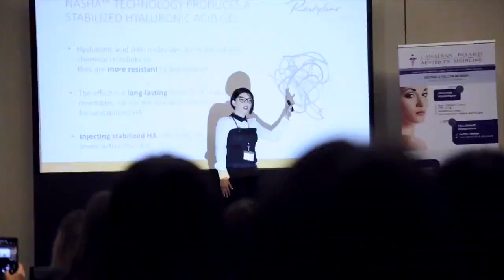CBAM Aesthetic Medicine Expo - June 2, 2019